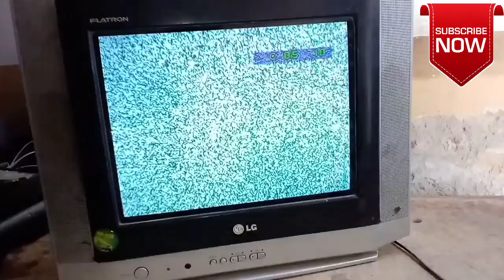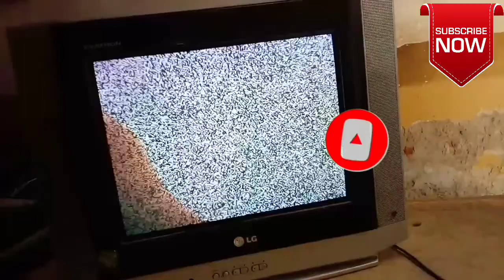Crt Lg Tv Vertical Line Problem/How To Vertical Line Lg Tv/Manzar Abbas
Crt Lg Tv Vertical Line Problem/How To Vertical Line Lg Tv!

Dear Friend Ais Video Miah Ap Logo Ko Lg Tv ki Ager Line A Jai To Aus Ko Kise Theek Karna He
Ameed Karta Ho k Ais Video ko Deak Kar Ap Ne
Kafi Kuch Sheka ho Ga Sukria.